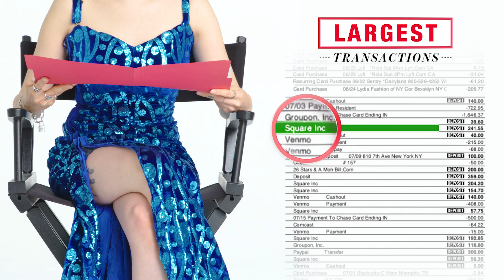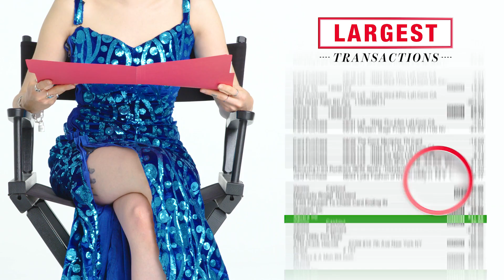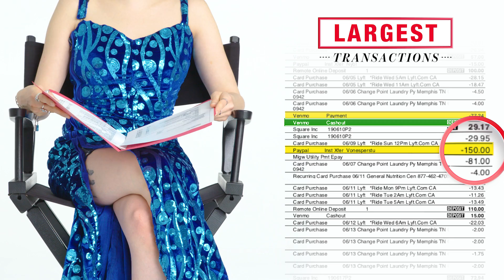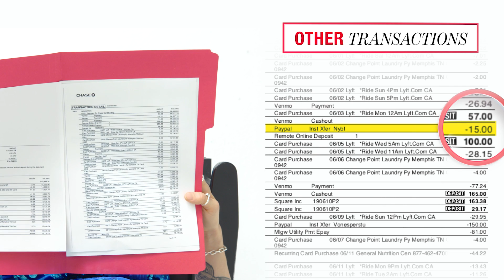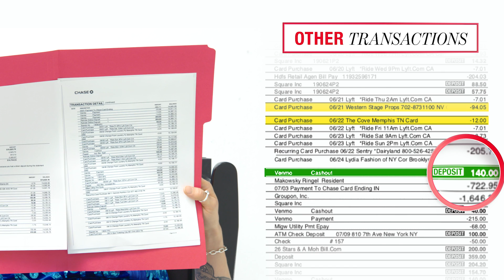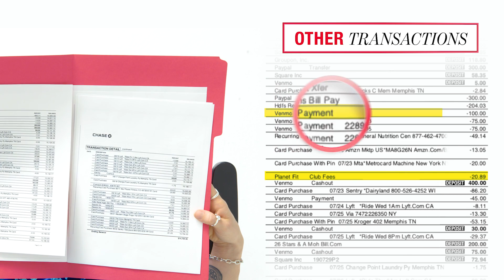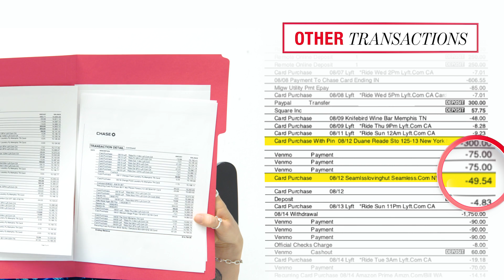How This 30-Year-Old Burlesque Dancer Living In NYC Spends Her $50K Income | Glamour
We asked a 30-year-old burlesque dancer living in NYC with a $50,000 salary to break down what everything in her life costs. How much does one costume cost to make? How much does she make per performance? How much money does she have left over each month after her living expenses?